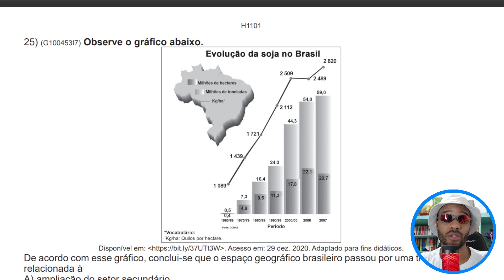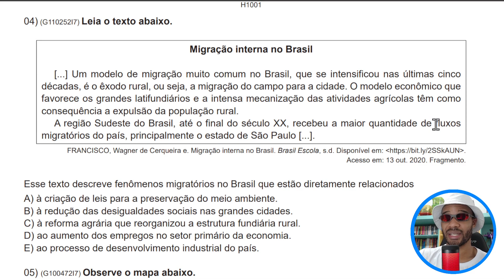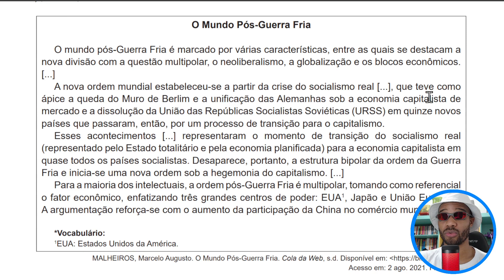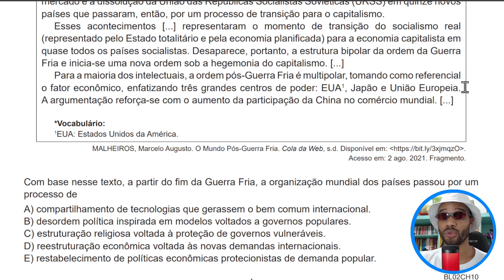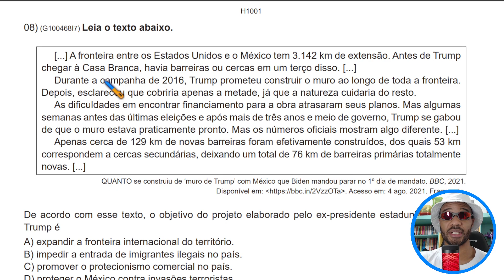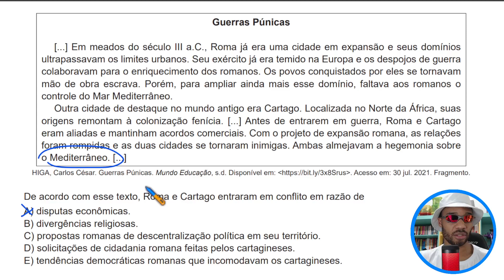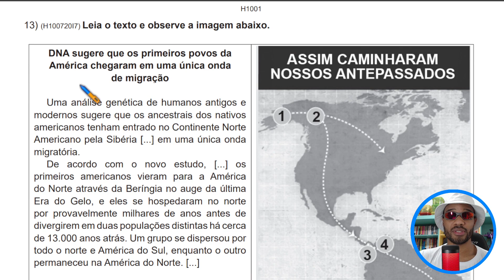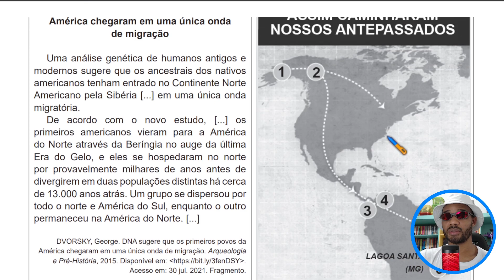1ª SÉRIE E.M - AAP3 CAED H1001 - CIÊNCIAS HUMANAS - PARTE 1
📘APRENDER SEMPRE VOLUME 3 - MATEMÁTICA